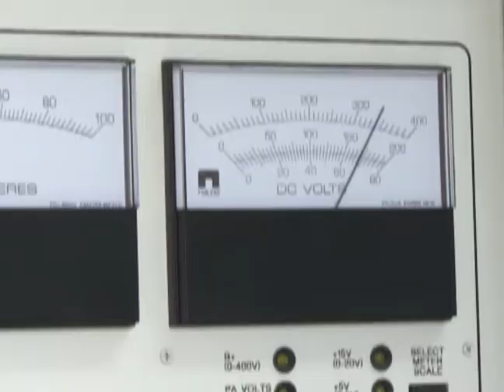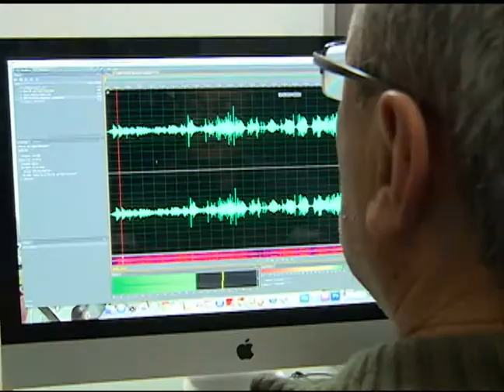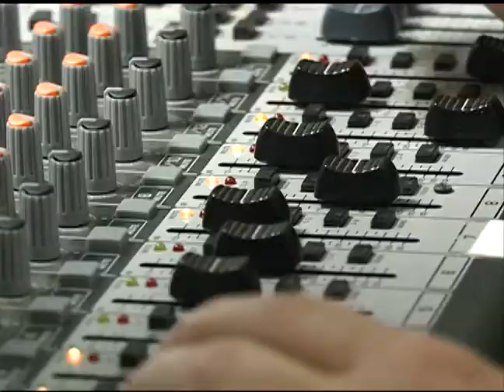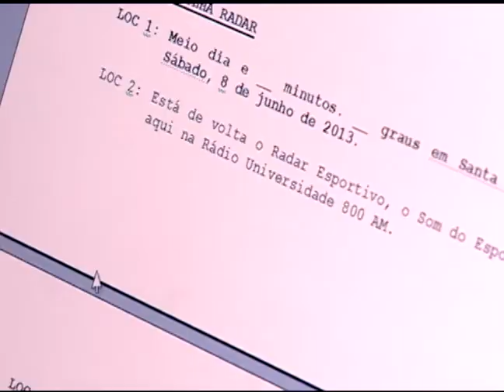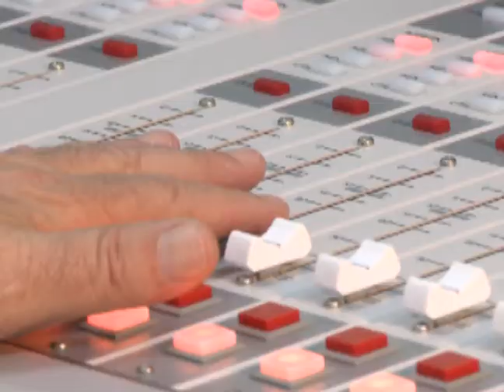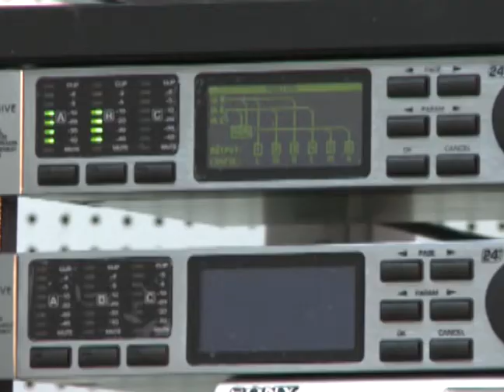Notícias da UFSM - 45 anos da Rádio Universidade